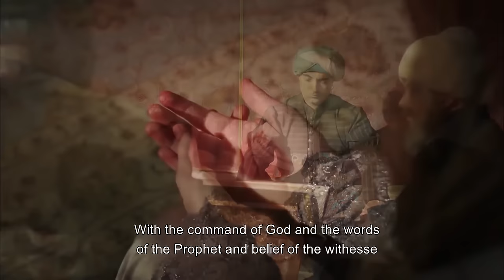Mihrimah Married Rustem | Magnificent Century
Mihrimah Married Rustem "MIHRIMAH'S WEDDING NIGHT"

Hürrem loses her power in the council and tries for her daughter to marry Rüstem. Suleiman, asks her daughter if she wants that.
Suleiman learns that his son has sailed and sends him a message. He meets with Mustafa out of sight and teaches him a big lesson. Mimar Sinan gets called for Hürrem's social complex construction and becomes the chief architect. Hürrem plays a new trick that she wants Sultana Şah and Lütfi Pasha to fall out each other. Sultana Şah doesn't realize it and does everything to prevent the marriage. However, Hürrem makes her daughter to face with a truth that changes Mihrimah's and the empire's fate.
Hürrem loses her power in the council as Lütfi Pasha becomes the grand vizier but she takes an action without losing time. She both tries to provide Litfi Pasha and Sultana Şah to fall out each other and convince Mihrimah to get married with Rüstem. Because Suleiman has laid down his daughter's will as a condition. However, Mihrimah still thinks of Malkoçoğlu. She gets consumed with jealousy when she finds out he sees a Venetian woman.
Suleiman tells Prince Mustafa to come to Bursa when he learns that he has sailed and teaches him a lesson that he will never forget. Mustafa realizes he and his father are getting more distant during this meeting. He also gets hurt that his father is so close to Prince Mehmet. Sultana Şah has with Lütfi Pasha and  strengthen Hürrem's hand when she gets overwhelmed by her ambition.
Meanwhile, Hürrem realizes that Mihrimah hasn't given up from Bali Bey. She thinks it's the time to have her daughter face the truth. Mihrimah gets devastated by her mother's plot and makes a shocking decision.